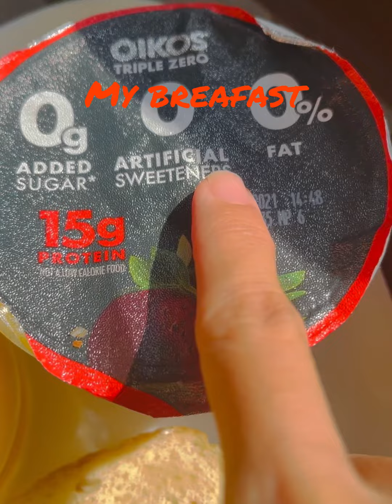My breakfast Hong Paque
Eating like this so you will have a nice body and healthy . ☺️